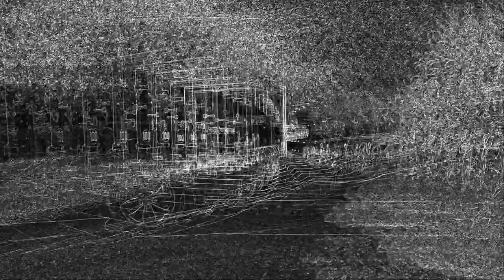Schweden V-Log #7 | Öland Vögel/Birds | DIY mini-camper goes to Sweden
Die "Mouse" fährt nach Schweden. Unterwegs gibt es viele Gründe zu halten. Heute geht es nach Öland. Viel Spaß beim Mitfahren.
The "Mouse" is heading for Sweden. There are many reasons to stop along the way. Today it goes to Öland. Enjoy the ride.
▬▬▬▬▬▬▬▬▬▬▬▬INHALT▬▬▬▬▬▬▬▬▬▬▬▬
0:00​​​ Kurz-Vorschau
0:44​​​ Intro
1:21​ Ankunft Öland
3:13 Campingplatz
4:07 Regen&Sturm
4:58 Ostsee & Vögel im Sturm
7:12 Vorschau V-Log#8
8:49 Outro
▬▬▬▬▬▬▬▬▬▬▬▬unbedingt lesen▬▬▬▬▬▬▬▬▬▬

I capture the interesting world of animals with my camera. On my trips into nature, I like to travel with my self-made trailer "mouse", which I report about again and again. My standards for the videos on my channel are high, not least because many of my productions have also been nominated and awarded for various film festivals.